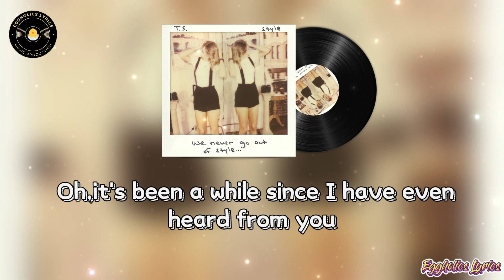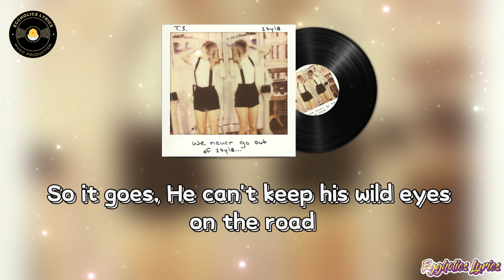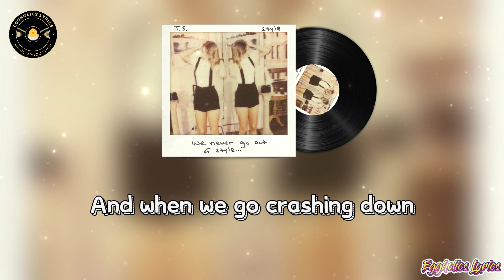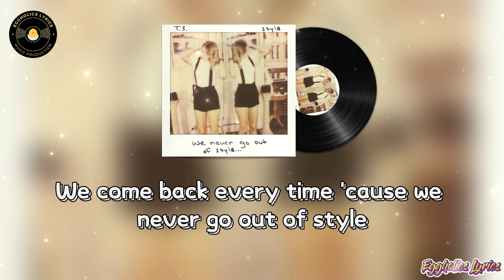Taylor Swift - Style (Lyrics)[We never go out of style]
🎤 Lyrics:
You come and pick me up, no headlights
Long drive

And when we go crashing down (when we go)